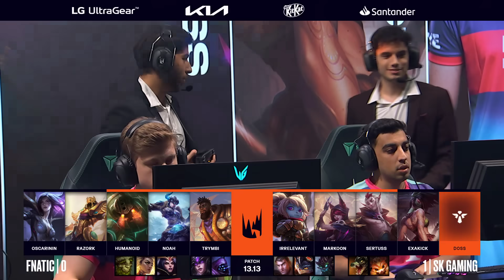SK vs. FNC - Week 4 Day 1 | LEC Summer | SK Gaming vs. Fnatic | Game 2 (2023)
VoD of SK Gaming vs. Fnatic

Casters: Vedius and Quickshot

Full Line up:
SK Gaming Line up:
⦁ Irrelevant - Top Gwen
⦁ Markoon - Jungle Poppy
⦁ Sertuss - Mid Akali
⦁ Exakick - ADC Xayah
⦁ Doss - Support Rakan

Fnatic Line up:
⦁ Oscarinin - Top K'Sante
⦁ Razork - Jungle Sejuani
⦁ Humanoid - Mid Azir
⦁ Noah - ADC Kai'sa
⦁ Trymbi - Support Nautilus